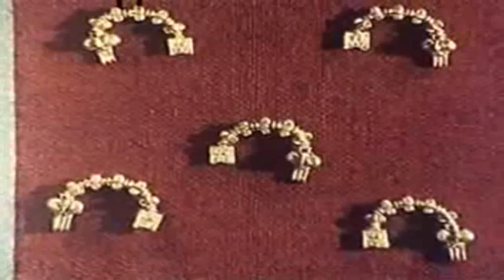ΕΛΛΗΝΙΚΟ ΓΥΝΑΙΚΕΙΟ ΕΝΔΥΜΑ -5ος ΑΙΩΝΑΣ ΕΩΣ +4ος ΑΙΩΝΑΣ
Η ΣΕΙΡΑ «ΕΛΛΗΝΙΚΗ ΦΟΡΕΣΙΑ» ΠΑΡΟΥΣΙΑΖΕΙ ΤΗΝ ΙΣΤΟΡΙΑ ΚΑΙ ΤΗΝ ΕΞΕΛΙΞΗ ΤΟΥ ΕΛΛΗΝΙΚΟΥ ΕΝΔΥΜΑΤΟΣ.
Η ΑΡΧΑΙΟΛΟΓΟΣ ΚΑΤΕΡΙΝΑ ΡΩΜΙΟΠΟΥΛΟΥ ΠΑΡΑΘΕΤΕΙ ΠΛΗΡΟΦΟΡΙΕΣ ΓΙΑ ΤΗΝ ΕΞΕΛΙΞΗ ΤΗΣ ΓΥΝΑΙΚΕΙΑΣ ΕΝΔΥΜΑΣΙΑΣ ΚΑΘΩΣ ΚΑΙ ΤΑ ΚΟΣΜΗΜΑΤΑ ΚΑΙ ΤΑ ΕΞΑΡΤΗΜΑΤΑ ΠΟΥ ΤΗ ΣΥΝΟΔΕΥΟΥΝ.
Η ΙΣΤΟΡΙΚΟΣ ΑΡΧΑΙΟΛΟΓΟΣ ΑΛΚΜΗΝΗ ΝΤΑΤΣΟΥΛΗ ΠΑΡΑΘΕΤΕΙ ΠΛΗΡΟΦΟΡΕΙΕΣ ΓΙΑ ΤΟ ΕΛΛΗΝΙΚΟ ΕΝΔΥΜΑ ΤΗΝ ΕΠΟΧΗ ΤΗΣ ΡΩΜΑΙΟΚΡΑΤΙΑΣ.